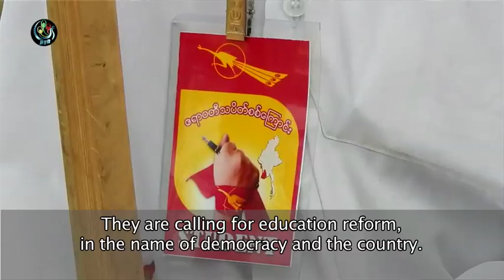Thein Lwin to be cut from NLD inner circle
Education campaigner Dr Thein Lwin says he will continue to represent protesting students, despite Aung San Suu Kyi's vow to strip him of his high party rank.